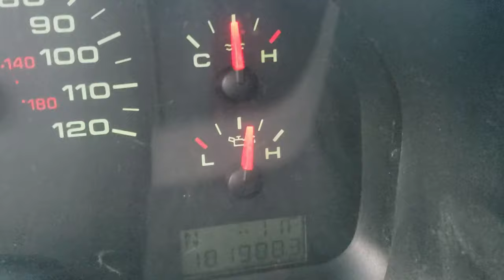Under Ice Beaver Snaring | Part 2 | Wild Maine - Episode 15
Come join us as we continue our under ice beaver trapping. We have a bizarre stretch of weather to work with, and I teach my good friend how to trap under the ice. Tag along to see what we are able to pull up through the ice!